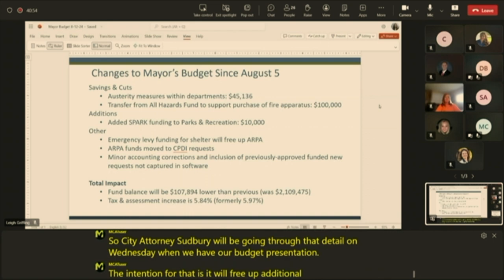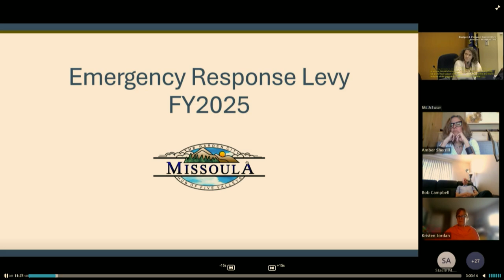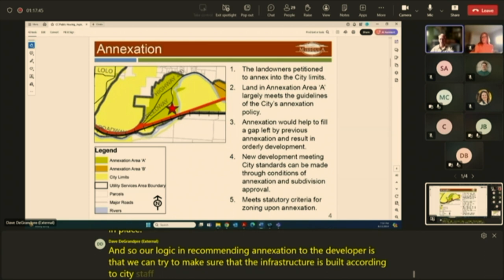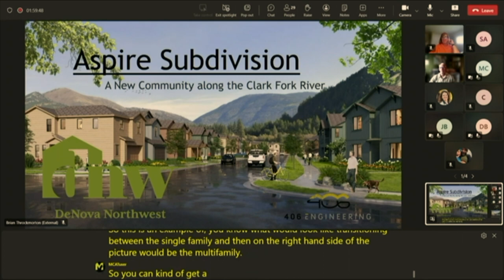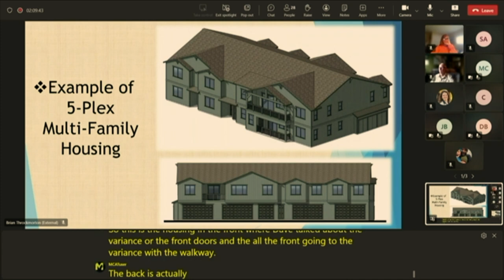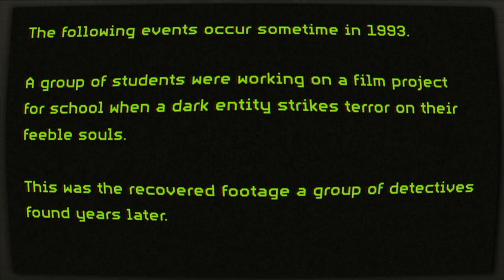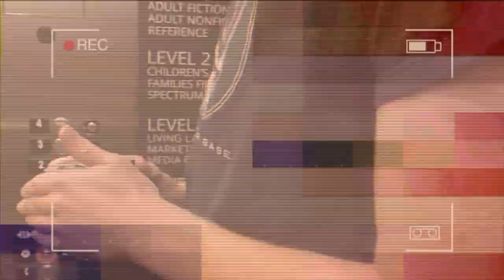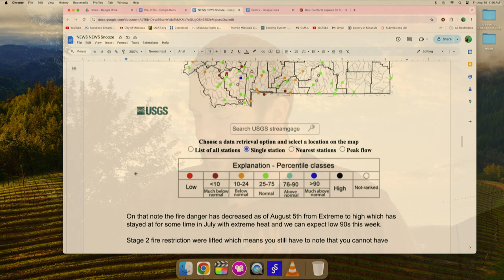Wake Up Missoula 08-16-2024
we have another round of the city budget and a major land rezoning and potential annexation in east Missoula as the city/county agree to keep up with growth of about 1,000 dwelling units a year to kep up with supply needs. Other than that clean up in Missoula is roughly 3.8 Million dollars for the July storm that damaged over 40,000 trees in Missoula. We also dive into the summer lack of snowpack as fishing suffers as MTFWP is asking for reduction in fishing across the state. all this and more as we dive into a chiller Friday and easier summer moving forward